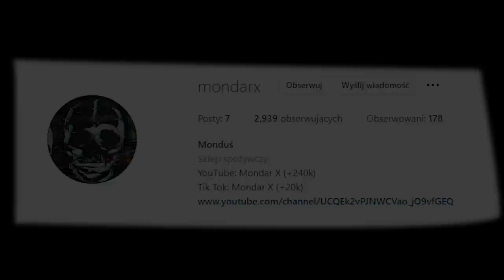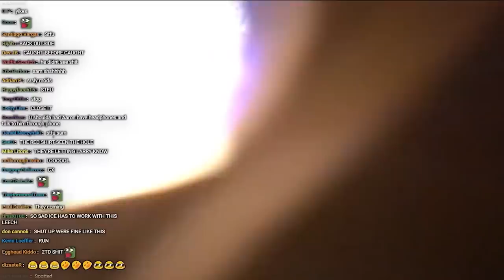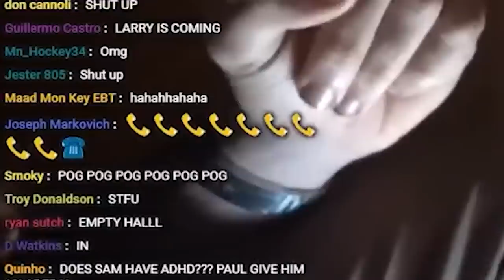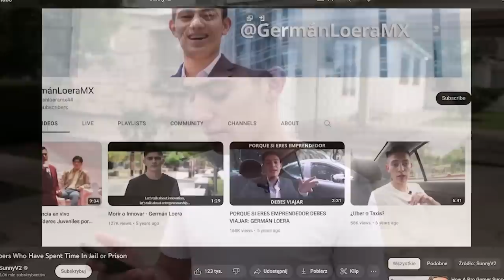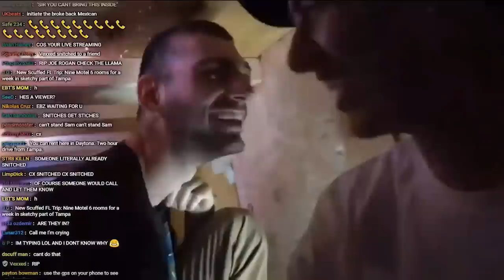YOUTUBERZY, KTÓRZY ZOSTALI ARESZTOWANI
Youtuberzy, którzy przez swoje zachowania trafili do więzienia na krótszy lub dłuższy czas.

Logan Paul, Ice Poseidon, ReSeT, Mr Anime GermánLoeraMX